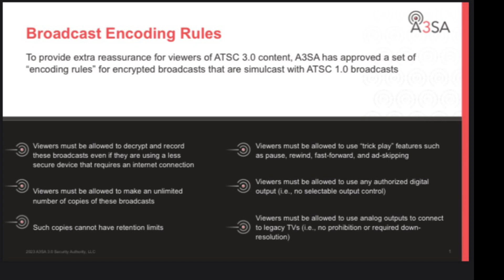New Broadcast rules allow DVR Recording of DRM channels on ATSC 3.0 NextGen TV Tuners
New Broadcast rules allow for PVR Recording of DRM channels on ATSC 3.0 NextGen TV Tuners ATSC 3.0 NextGen TV- new DVR specifications from the A3SA (ATSC 3.0 Security Authority) will include support for DRM encrypted channels and make it possible for NextGen TV home network tuners such as the HD Homerun and Tablo to offer features such as decryption, recording, playback and distribution of DRM encrypted content on streaming platforms across a home wi-fi network. The change in DRM DVR rules builds on the A3SA Broadcast Encoding Rules established in August of 2023, and should give opportunity to ATSC 3 NextGen tuner manufacturers to offer new products that will allow viewers to enjoy most or all of the features on ATSC 3.0 broadcasts that they have become accustomed to on ATSC 1.0 broadcasts. However it is clearly stated that the broadcast encoding rules apply only to ATSC 3.0 broadcasts that have a substantially similar ATSC 1.0 broadcast running alongside it. What will happen to these rules when ATSC 1.0 broadcasts eventually are no longer required or are shut down altogether?

Announcement
February 26, 2024—Digital Video Recorder Specifications Released for New NEXTGEN TV Devices Electronic Manufacturers Provide Input for Development of Secure DVR Platforms